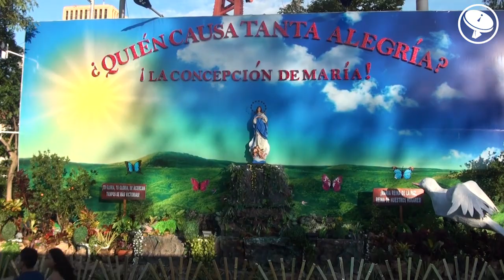La Tradicional Gritería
El  Vídeo muestra la historia original de la fiesta más grande de nuestro País,
que es la tradicional Gritería